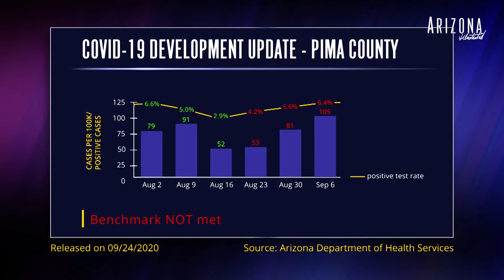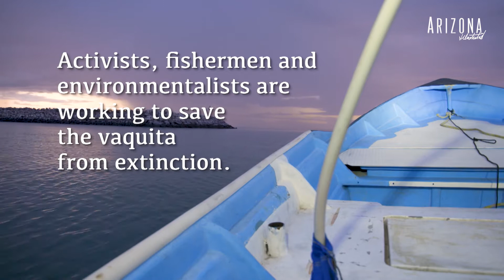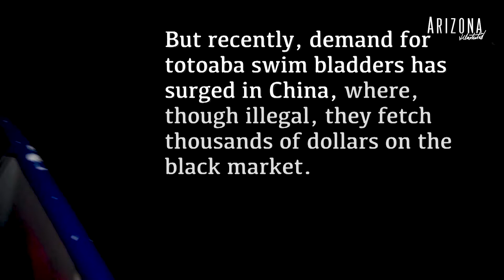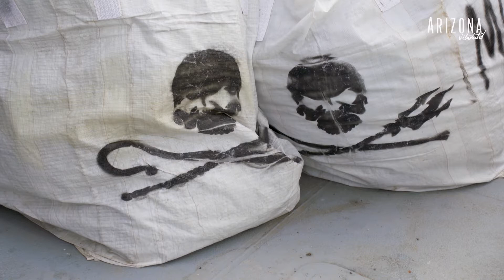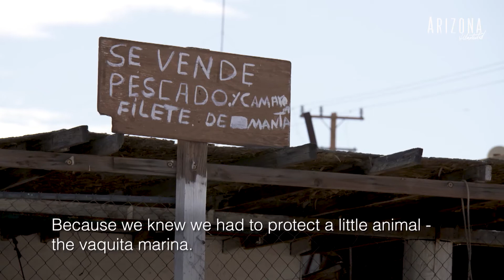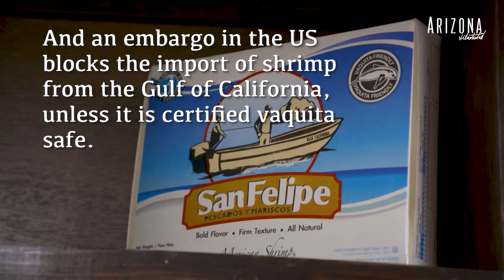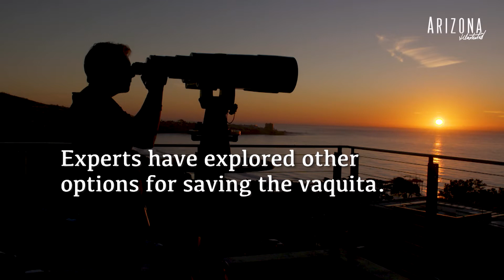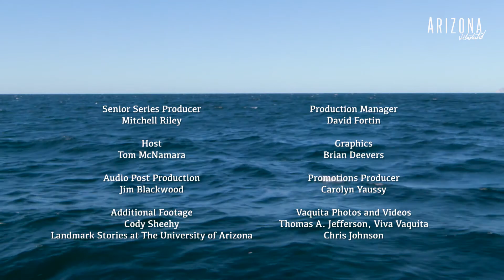Arizona Illustrated Special: La Vaquita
We journey to the Gulf of California to the Sea of Cortez where the most endangered marine mammal on earth is fighting for survival against overwhelming odds.